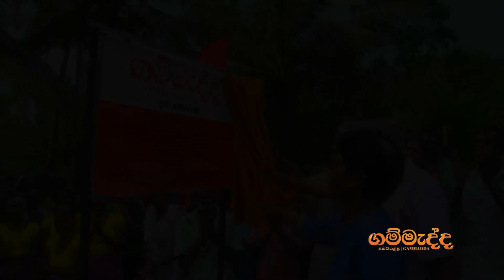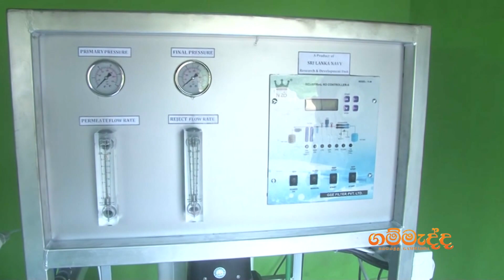වසර 66 කට අධික කාලයක් ජල ගැටළුවෙන් පීඩා විදි ගල්ගමුව යාය 5 ගම්මානය පිරිසිදු ජල පහස ලබා දුන් ගම්මැද්ද